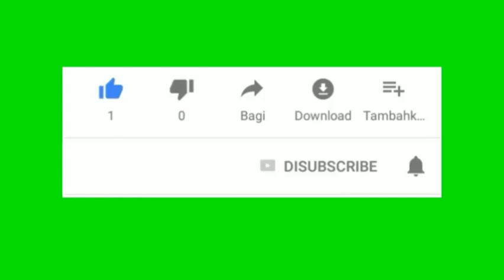Remote controlled pneumatic door open close system / diploma mechanical project center in coimbatore